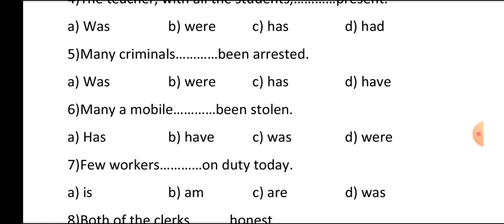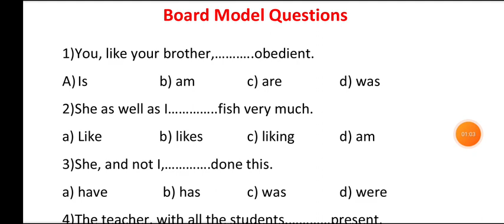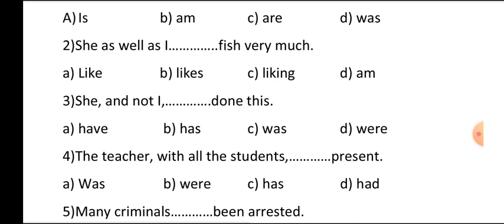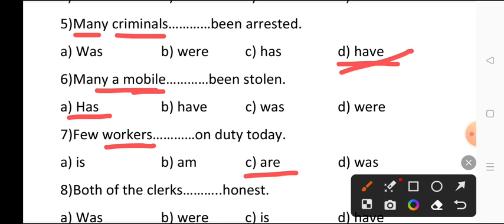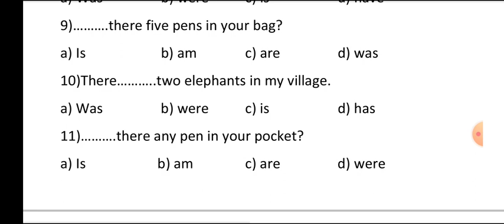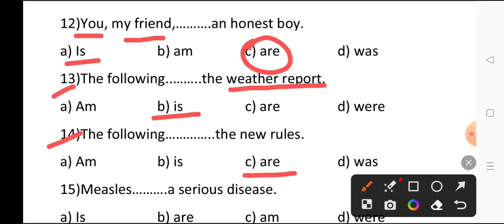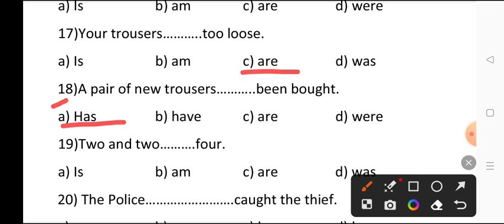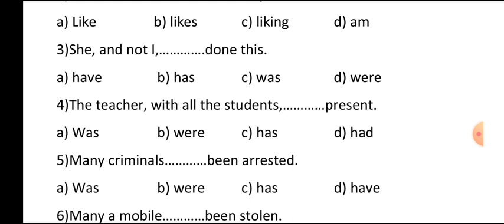Board Model Objectives (4) | Class 10 &12 | Bihar Board English | English for All by Manish Sir